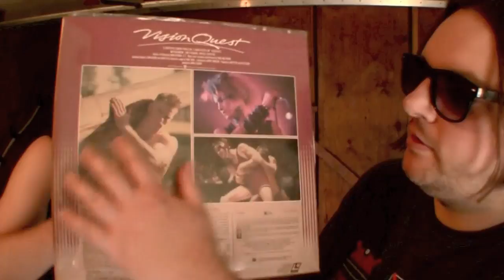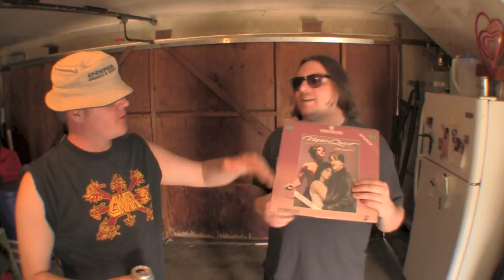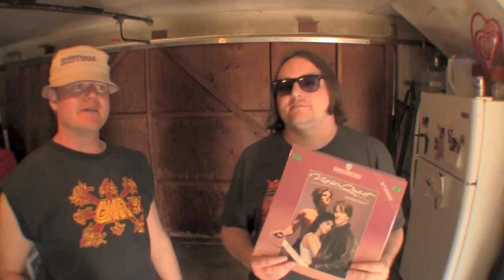LASERDISC LITERATURE: VISION QUEST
The Goat & Phil Dease explore the complex and brilliant plot synopsis written on the back of the LaserDisc release of Vision Quest.